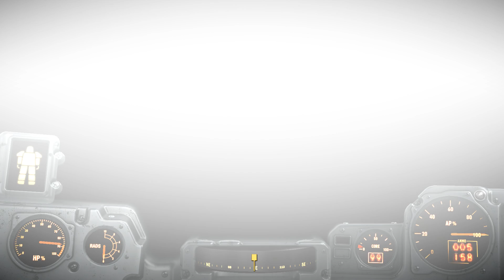FALLOUT 4 #289 - Der Weg des Instituts [Gameplay, German] [Let´s Play FALLOUT 4]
Let's Play Fallout 4 - Gameplay - Deutsch/German
Fallout 4
Publisher: Bethesda Games
Plattform: PC
Release: 2015
Dir gefällt dieses Spiel? Dann unterstütze den Publisher sowie den Entwickler und kaufe es dir im Original
Kommentiertes Gameplay von Xtreme Zockt [2017]